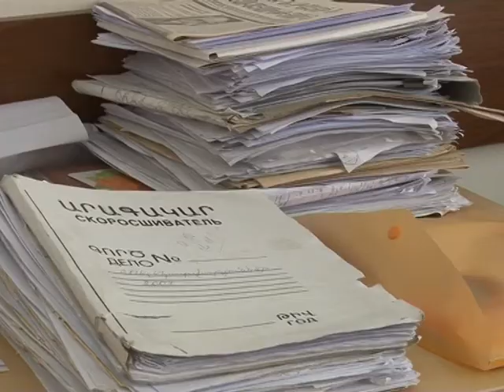Գյուղացին իր իսկ հողը մշակելու համար վարձատրվում է:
Սեզոնային զբաղվածության խթանման միջոցով գյուղացիական տնտեսություններին  աջակցություն տրամադրելու նպատակով ՀՀ Կառավարությունը մշակել է ծրագիր, որի նպատակն է` սեզոնային զբաղվածության ապահովման միջոցով, հանրապետության առավել խոցելի և աղքատ գյուղական բնակավայրերի բնակչության սոցիալական լարվածության մեղմումը և աշխատանքի արտադրողականության բարձրացումը, նրանց կայուն զբաղվածության ապահովման համար պայմանների ստեղծումն ու իրավիճակից բխող մարտահրավերներին արագ արձագանքող միջոցներով գյուղացիական տնտեսություններին աջակցելը:Այս ծրագրի շրջանակներում Արարատի մարզին պետբյուջեով հատկացվել է 60.163 դրամ: